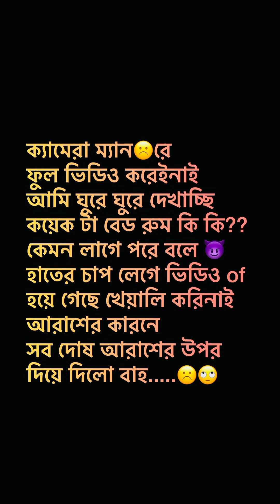guest নিয়ে রিসোর্টে আমাদের অল্প কিছু আন্দময় মুহুর্ত গুলি share করলাম(Enjoy with BBQ night party)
my youtube channel : fatema moni in SA
/UCf9PzgdKTaWY9Azum-ZjWZA

my face book - fatema moni
my public Group page - মজা লছ
nd also we make continuously food
items. my food is very useful for health condition.
we make the food very easy process and try to do
my food items cook very simple way that all of
people easily can understand and make the food
items in a simple way. I hope everyone try to make
the item of their own home and take care about the
health. Everybody pray for me. Many many thanks